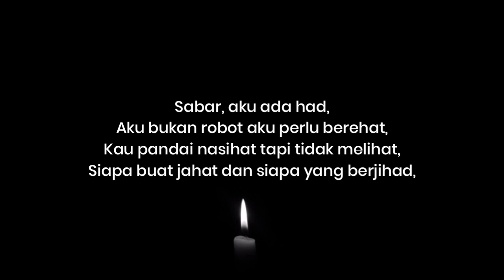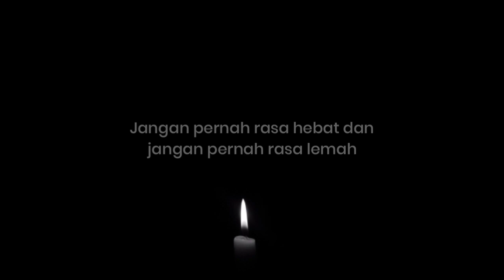Eabidak - Pemergian (Yaph Remix) | Prod by PyaniX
Sebarang sumbangan walau serendah RM1 adalah amat dihargai 😅 memandangkan aku tiada kerja sekarang ni

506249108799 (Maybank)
(MUHAMMAD ARIF BIN SHAMSUL BAHRI)

Yang tak mampu nak beri sumbangan pun tak apa ❣️ Dapat komen positif dari korang pun sangat membantu 🌹

Pemergian oleh Eabidak

Artis   :   Eabidak
Lirik    :   Eabidak (Verse) & Yaph (Chorus)
Prod   :   Pyanix

On Behalf Of Dream Music©